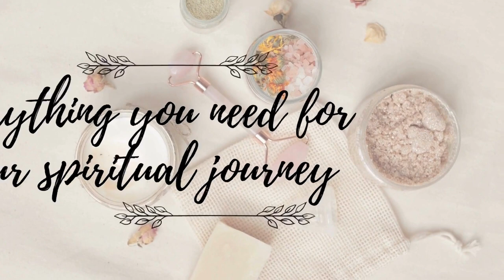All are divine!